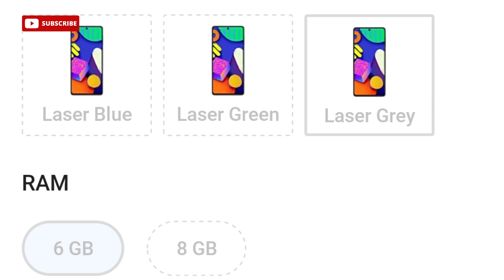Samsung Galaxy F62 Honest Opinion।।⭐⭐ 00:49 Sorry Geekbench 5 Score 🙏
Oppo